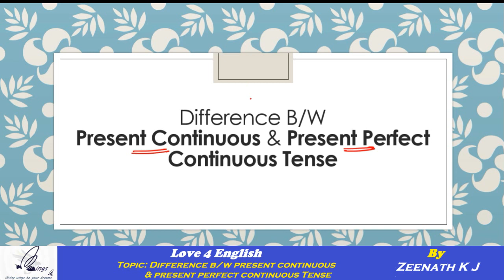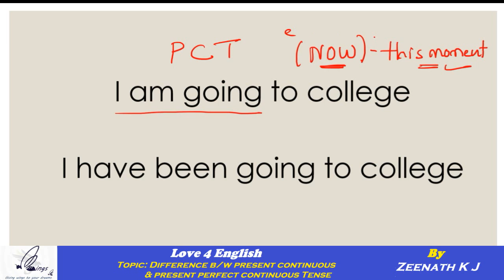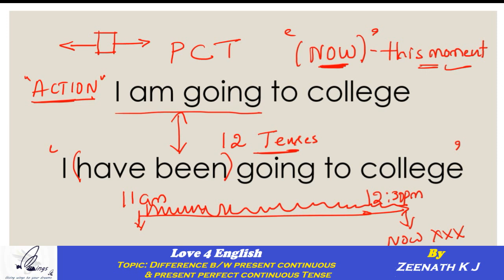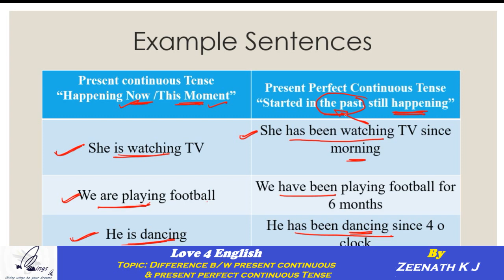Difference b/w Present Continuous & Present Perfect Continuous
Difference between Present Continuous & Present Perfect Continuous - Love 4 English Videos
The 2 sentences which have been discussed in the video are one of the most confusing set of sentences. This video, with great examples, will help you to clear the confusion and to use them effectively in daily conversation.

Enjoy the platter of English with Ms. Zeenath K J